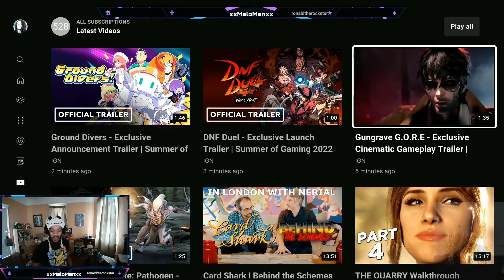Gungrave G.O.R.E: Exclusive Cinematic Gameplay Trailer | Summer of Gaming 2022 (Reaction)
Non-stop Action!